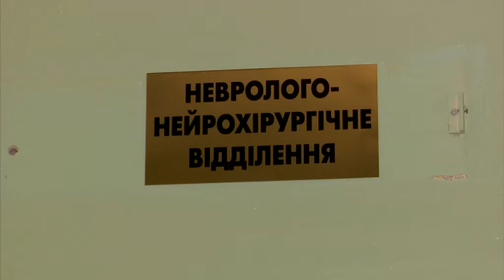Кульове виховання: чоловік вистрілив у скроню 13-річному хлопцю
Жахливі методи виховання. В Томаківському районі поліція затримала підозрюваного, який із пневматичної зброї вистрілив у голову 13- річному хлопцю. 10 квітня близько 3-ї години ночі семикласника Вітю доставили до Дніпропетровської обласної дитячої лікарні, там поставили діагноз: вогнепальне поранення лівої скроневої області. Медики негайно повідомили про пацієнта правоохоронцям. Поліція встановила: напередодні стрілянини хлопчик був на місцевій тракторній базі, у сторожці охоронця. Між дитиною та одним із працівників бригади нібито стався конфлікт. Затриманий розповів: хлопчик ігнорував його зауваження і не слухався. Тоді чоловік вирішив налякати школяра, схопив пневматичну рушницю і вистрілив.